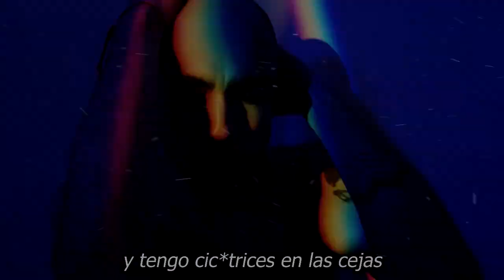🎚️🖤 ¡ 𝗘𝗡𝗧𝗥𝗘 𝗟Á𝗚𝗥𝗜𝗠𝗔𝗦 El Actor Sebastian Ligarde 𝗟𝗨𝗖𝗛𝗔 𝗣𝗢𝗥 𝗩𝗜𝗩𝗜𝗥 !🎚️🖤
𝗗𝗘𝗩𝗔𝗦𝗧𝗔𝗗𝗢𝗥𝗔 𝗡𝗢𝗧𝗜𝗖𝗜𝗔 Llega a la Familia del Actor Sebastián Ligarde ¡ 𝗨𝗟𝗧𝗜𝗠𝗔 𝗛𝗢𝗥𝗔

¡ 𝗘𝗡𝗧𝗥𝗘 𝗟Á𝗚𝗥𝗜𝗠𝗔𝗦 ,El Actor Sebastian Ligarde ,𝗟𝗨𝗖𝗛𝗔 𝗣𝗢𝗥 𝗩𝗜𝗩𝗜𝗥 !, ,noticias recientes de la farandula mexicana,noticias de ultima hora de espectaculos,lo mas nuevo y recientes de la farandula mexicanaç,sebastian ligarde en el hospital,que tiene el actor sebastian ligarde,noticias de ultima hora de sebastian ligarde,tendencias en la farandula,videos virales de tus famosos preferidos,tendencias en el espectaculo,noticias de ultimo minuto del entretenimiento, el muro de la fama

elmurodelafama

¡ BIENVENIDOS ‼️

Entertainment
Television program
noticias de espectaculos
espectaculos noticias
noticias de la farandula
tv mexicana
Televisa espectaculos
chismes
escandalo de los famosos 2021
farandula 2021
chisme de farandula
karol tamiko
programa hoy
suelta la sopa
polemica
Ventaneando